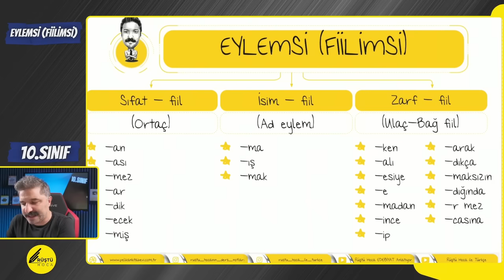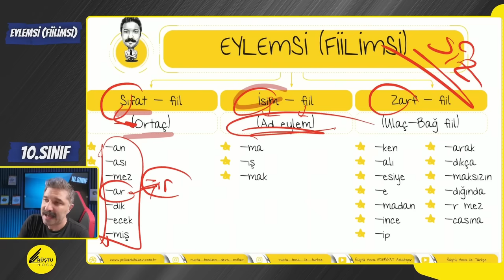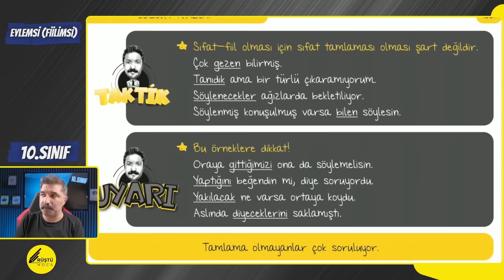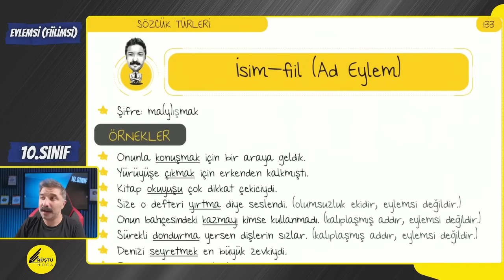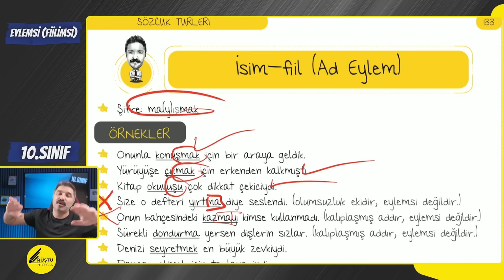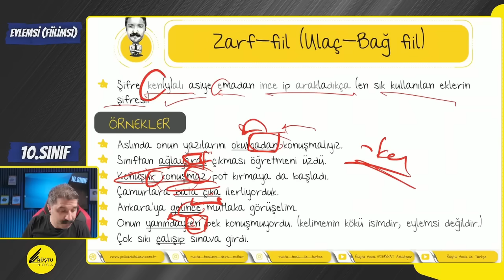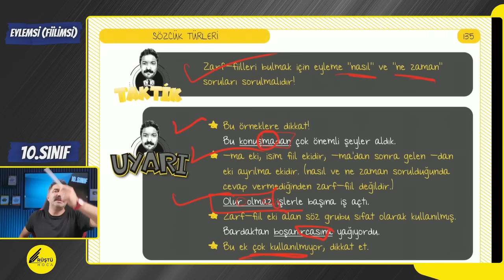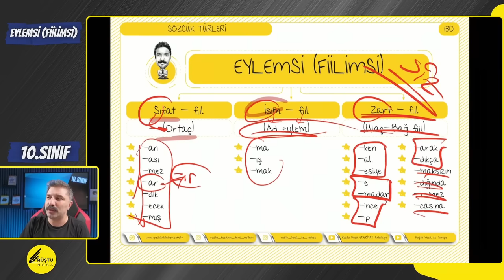10.SINIF / EYLEMSİ / TAKTİKLERLE / RÜŞTÜ HOCA